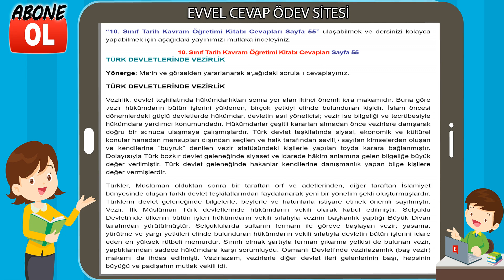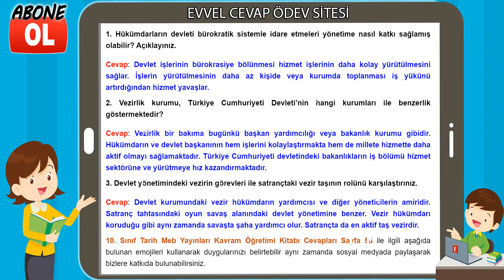10. Sınıf Tarih Kavram Öğretimi Kitabı Cevapları Sayfa 55